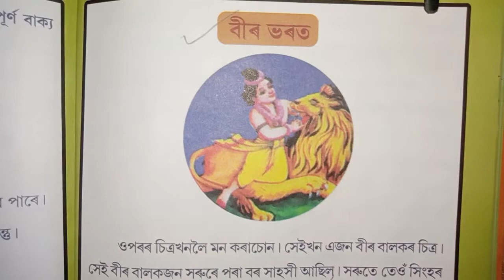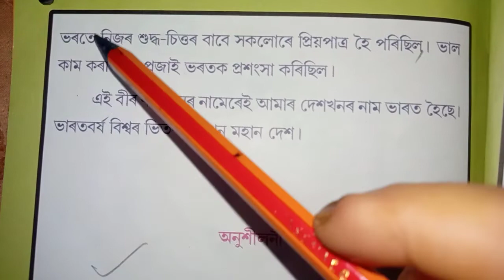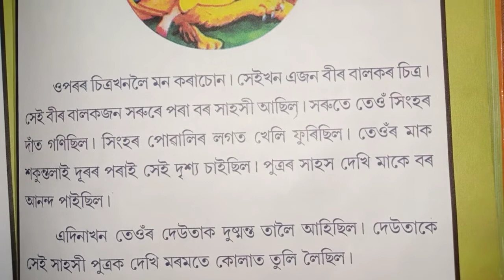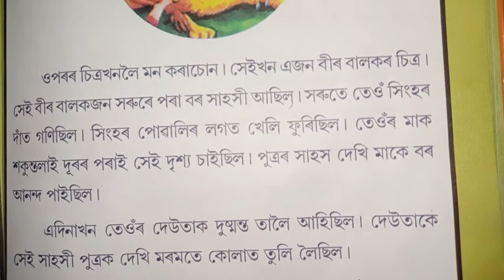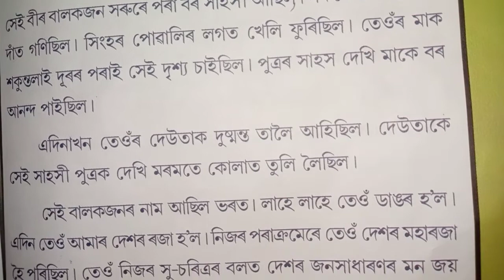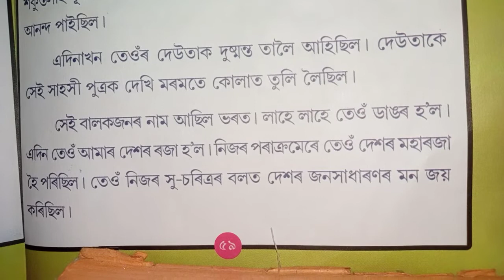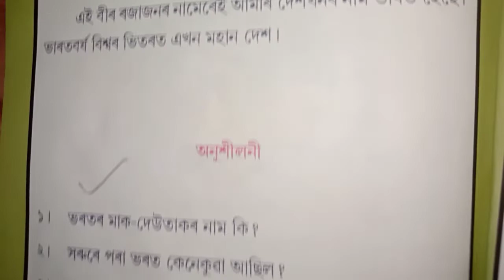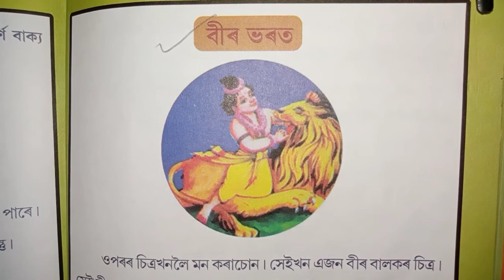Bir Vorot - বীৰ ভৰত - A Story | Class - 2 | শংকৰদেৱ শিশু বিদ্যা নিকেতন-Sankardev Shihu Vidya Niketan